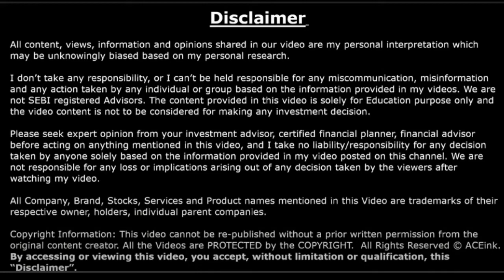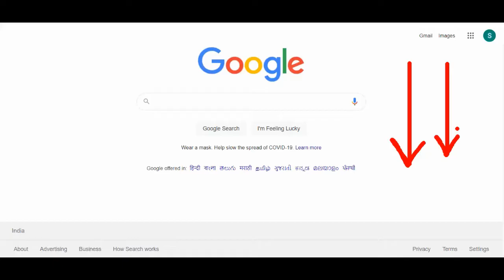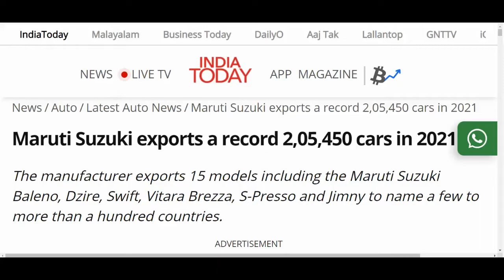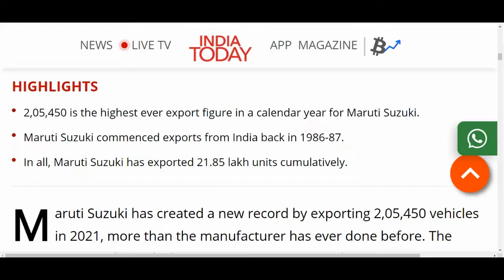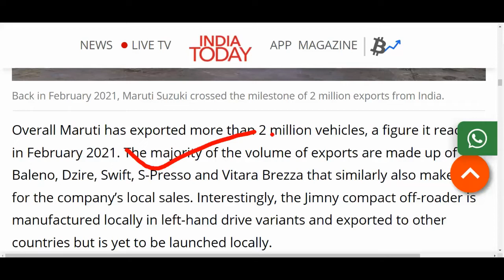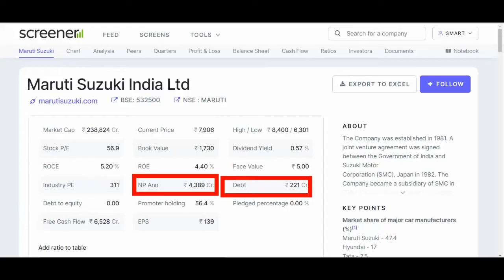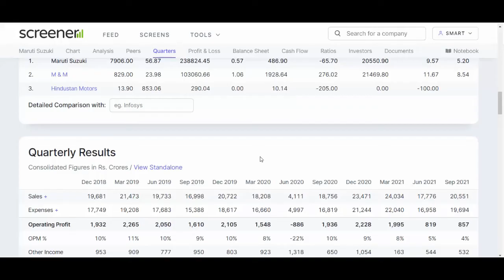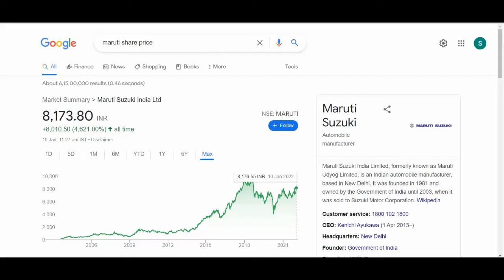MARUTI SHARE BREAKING NEWS 💥 MARUTI New Record by Exporting💥 MARUTI SHARE TODAY NEWS